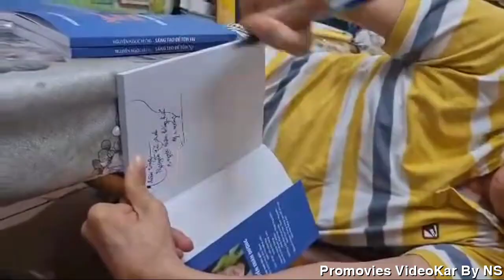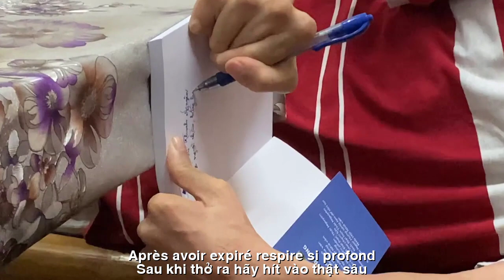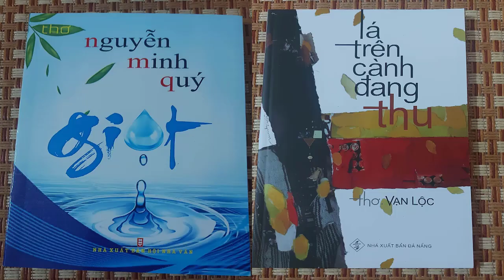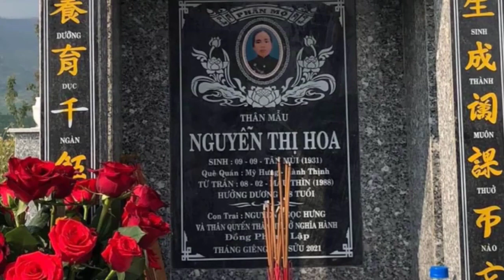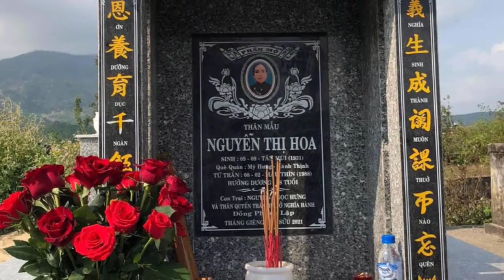[FULL HD]RAISON ||LÝ DO ||NGUYỄN NGỌC HƯNG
ĐẾN VỚI
NHÀ THƠ NGUYỄN NGỌC HƯNG
TÁC PHẨM:RAISON
||LÝ DO ||THƠ:NGUYỄN NGỌC HƯNG
(NGUỒN FACEBOOK NGUYỄN NGỌC HƯNG...)
LÝ DO
Chẳng có lý do gì để viết
đờ đẫn tôi ngửa mặt
nằm
thở ra
bốn xung quanh
vẫn náo động sinh sôi
phập phồng nhịp sống
kìa xem
con nhện giăng tơ
chiếc đồng hồ tích tắc
mình vô tích sự thế à?
ví như chẳng có gì để viết
sau khi thở ra
hãy hít vào
thật sâu
sống
đã là
lý do thuyết phục
cho tâm hồn lên tiếng hát ca!
NGUYỄN NGỌC HƯNG.
TRADUCTION FRANÇAISE
RAISON
Il n'y a aucune raison d'écrire
hébété je fais face
mensonge
expiratoire
quatre autour
toujours vif et vivant
rythme de vie palpitant
ne vois pas
toile d'araignée
horloge
Suis-je si inutile ?
Comme s'il n'y avait rien à écrire
après avoir expiré
respire
si profond
vie
était
raison impérieuse
Laissez votre âme chanter !